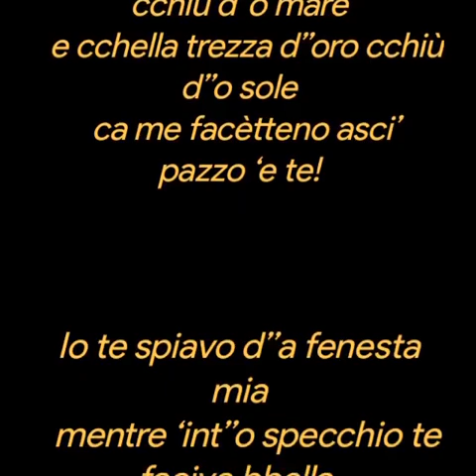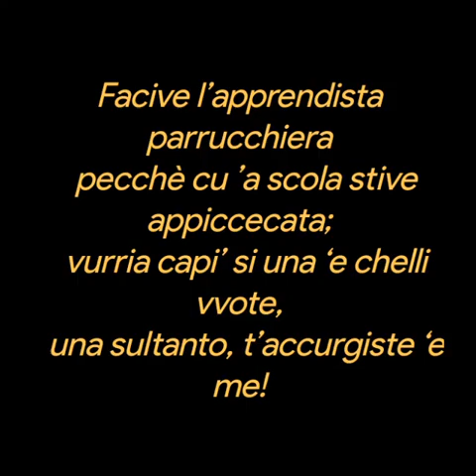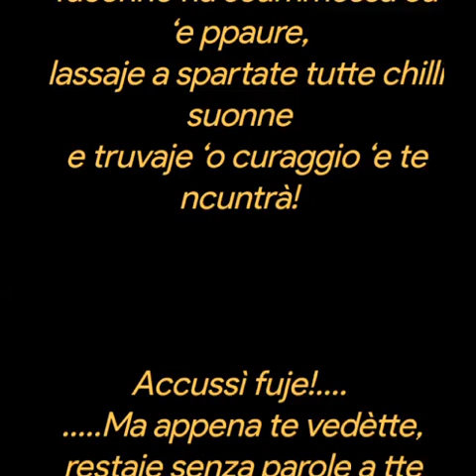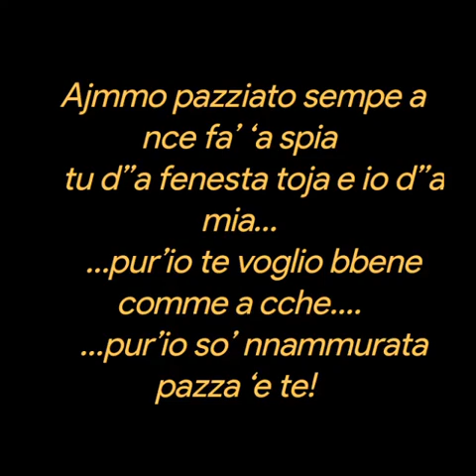NNAMMURATA PAZZA ❤️Piero Catalano ❤️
NNAMMURATA PAZZA
 Piero Catalano
  Fuje chillu musso russo curallino,
  chilli dduje uocchie funne cchiù d’’o mare
  e cchella trezza d’’oro cchiù d’’o sole
  ca me facètteno asci’ pazzo ‘e te!

  Io te spiavo d’’a fenesta mia
  mentre ‘int’’o specchio te facive bbella,
  stévo annascuso comme a nu mariuolo
 a te guardà senza me fa’ vede’!

 ‘O mio nun’era scuorno ma paura
  ca tu tenive ggià nu nnammurato;
  sulo penzanno  ca ce stéva n’ato,
  m’annascunnevo pe nunn’o ssape’!

 Tutto sapevo ‘e te, ‘o nomme tuojo,
  ll’età e peffino chello che ffacive,
  tre vvote t’aggio vista mmiez’a’ via,
  accussi ppoco p’asci’ pazzo ‘e te!

 Facive l’apprendista parrucchiera
  pecchè cu ’a scola stive appiccecata;
  vurria capi’ si una ‘e chelli vvote,
  una sultanto, t’accurgiste ‘e me!

  Nu bbellu juorno, senza sapé comme,
  facenno na scummessa cu ‘e ppaure,
  lassaje a spartate tutte chilli suonne
  e truvaje ‘o curaggio ‘e te ncuntrà!

Accussì fuje!.
.Ma appena te vedètte,
 restaje senza parole a tte guardà
 invece tu,  senza tené paura,
tànno truvaste ’a forza ‘e mme parlà!.

  ...E ttiene a mmente o no che mme diciste?
  Te voglio arricurdà chelli pparole
  ca tengo chiuse a cchiave dint’’o core
  e nun mm’’e scordarraggio affinchè moro:

  - Ajmmo pazziato sempe a nce fa’ ‘a spia
    tu d’’a fenesta toja e io d’’a mia…
…pur’io te voglio bbene comme a cche.
    ...pur’io so’ nnammurata pazza ‘e te!  -

Musica
Accarezzame
Brano
Andrea Sannino
Abbracciame